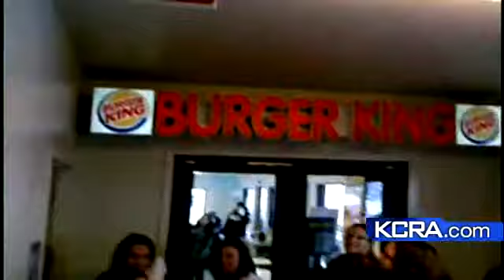Crowded And Slow Going In The Sierra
Crowded and slow going in the sierra but you have to check out this bathroom.